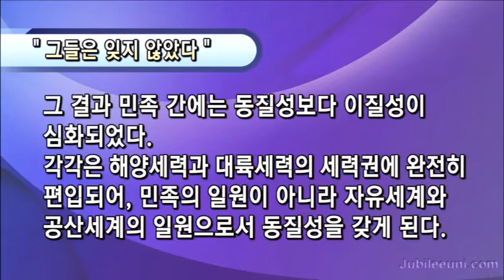[651차 쥬빌리 통일구국기도회] 그들은 잊지 않았다 - 유관지 목사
날짜: 2017년 7월 27일 오후 7시30분
장소: 사랑의교회 은혜채플
본문: 히브리서 11장 13~16절
설교: 유관지 목사 (북한교회연구원)